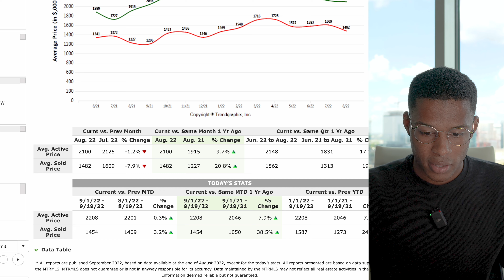LIVING IN BRENTWOOD TN [MAP TOUR 2023]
Are you and your family thinking about moving to Brentwood Tennessee and want to know what it's like living in the most sought after cities around Nashville? Well in this video, Sam covers everything you need to know about Brentwood schools, shopping, neighborhoods, parks, and more.

🏡 LOOKING TO MOVE TO BRENTWOOD 🏡

0:00 | Introduction
1:25 | Videos Coming Soon
2:19 | Population
3:00 | Average Home Prices
3:58 | Proximity To Major Destinations
5:04 | Shopping
6:30 | Green Hills Mall
6:55 | Entertainment & Recreation
7:23 | Outdoor Activities
8:23 | Crockett Park
9:03 | Radnor Lake
9:44 | Lake Life (Percy Priest Lake)
10:53 | Schools
12:02 | Neighborhoods
12:26 | Governors Club Neighborhood
13:16 | Annandale Neighborhood
13:56 | Traditions Neighborhood (New Construction)
14:28 | Harlan Neighborhood (EXCLUSIVE New Construction)
15:25 | Oman Neighborhood (New Construction)

Here at @nashvillerelocationexperts, we're here to help make your move to Nashville a breeze. On this channel, you'll find everything you need to know about living in Nashville, TN—from how to get around town and what neighborhoods are best for your family, advice on some of the best places to eat, and fun things to do while living here in Nashville.

We've made it our mission to be your relocation experts and local middle Tennessee real estate agents. We want you to feel at home in Nashville as soon as possible. And that's why we've created this channel—to help make it happen!

Sam Coleman-Dancer Nashville Tennessee Real Estate Agent
Brandon Johns Nashville Tennessee Real Estate Agent
VILLAGE